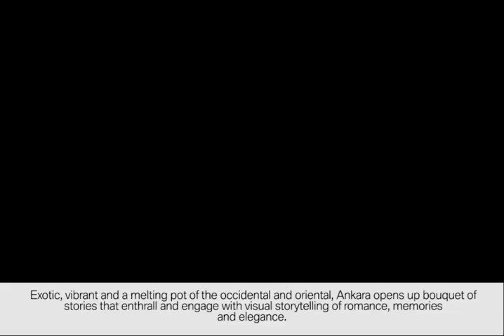Contemporary Classic style by TRR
Exotic, vibrant and a melting pot of the occidental and oriental, Ankara opens up bouquet of stories that enthrall and engage with visual storytelling of romance, memories and elegance. The Rug Republic (TRR) is a pioneer in creating attractive home decor products. Here is a glimpse of the best sellers from our ‘ANKARA’ collection of TRR.